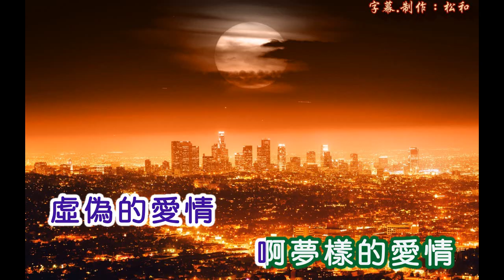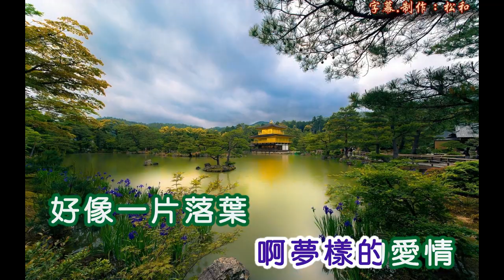黃清元 ~ 虛偽的愛情